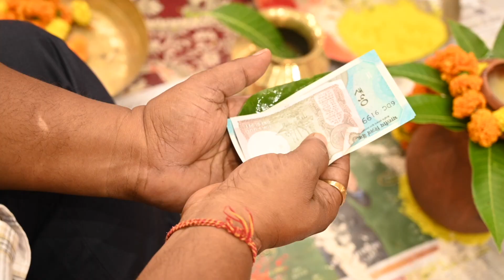NISHA WITH DILIP ring ceromany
MAA PHOTO BHADOHI 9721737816NISHA WITH DILIP ring ceromany